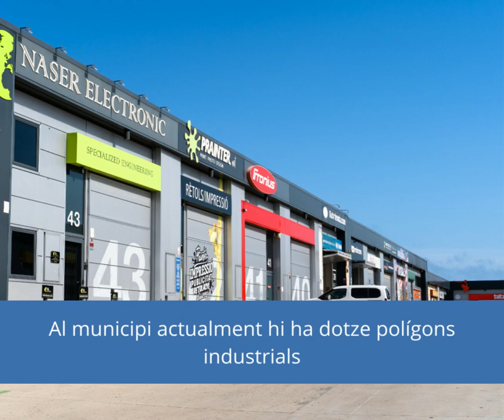Estudi polígons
L'Ajuntament de VNG inicia un estudi per conèixer les necessitats de les empreses ubicades als polígons